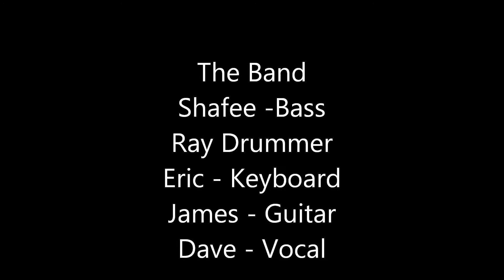Before I Let Go [Philly Pitch Black Rehearsal]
New members working out the kinks!